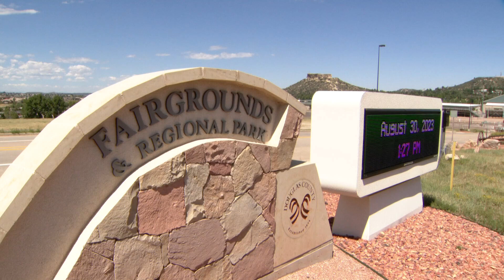DCSO investigating bias-motivated vandalism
Douglas County Pride Fest organizers say they are planning to meet with the Sheriff's Office next week for a debrief on all that took place over the weekend.